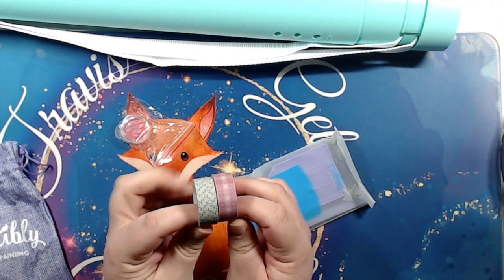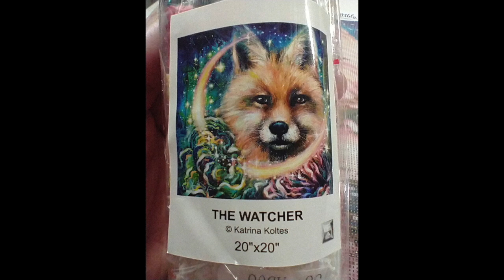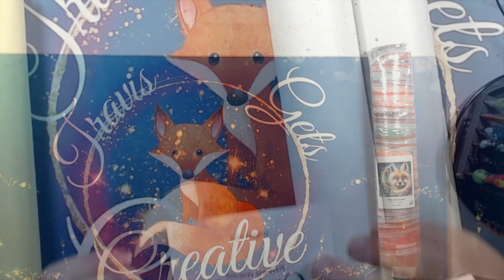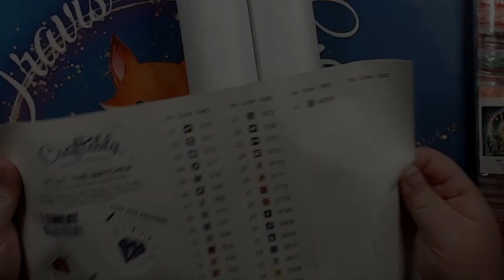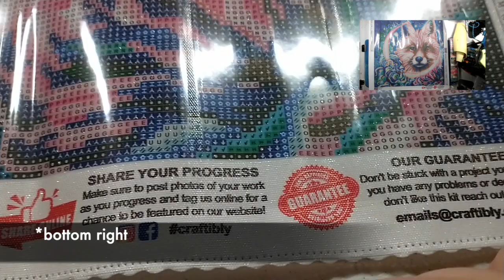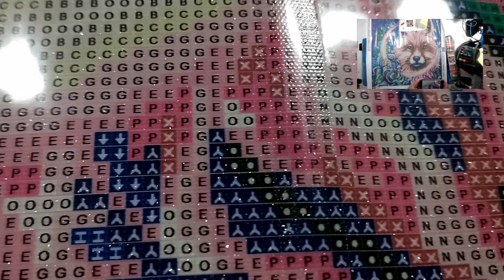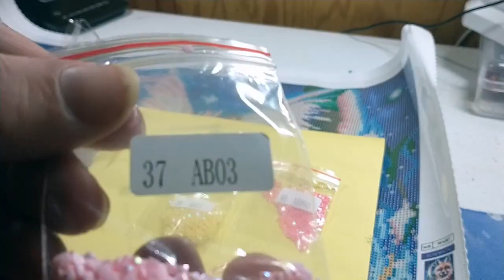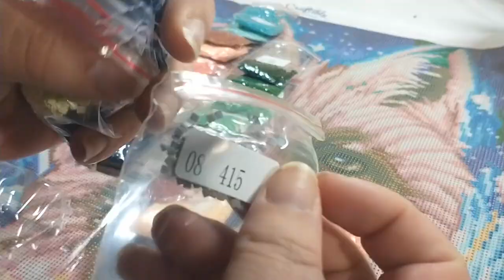Unbagging “The Watcher” — Craftibly — Katrina Koltes Diamond Painting Kit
I am so happy that I received my final Craftibly pre-order a few days ago. I’m thankful for all their hard work and how they kept everyone updated on their website and via their social media platforms. This video features my unbagging of “The Watcher” by Katrina Koltes, a licensed diamond painting.

I think foxes are adorable and I just HAD to get this diamond painting when I spotted it on their website. Was the long wait worth it? You’ll have to watch to find out.

-Featured Links-

Collecting your favorite artwork has never been easier! With a wide variety of artwork and product options, you’re sure to find something that you want to add to your collection. Please note that prices are in Australian dollars.